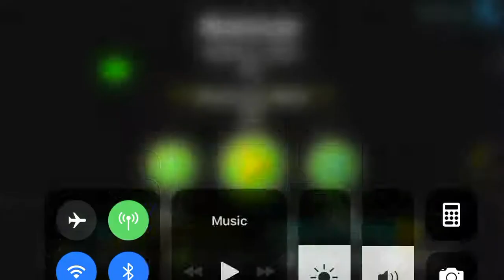Mayday - The008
Your brother is going home to get your stuff ready for cffggg